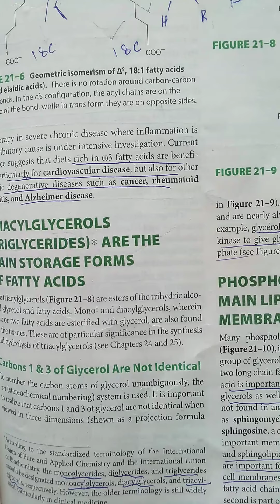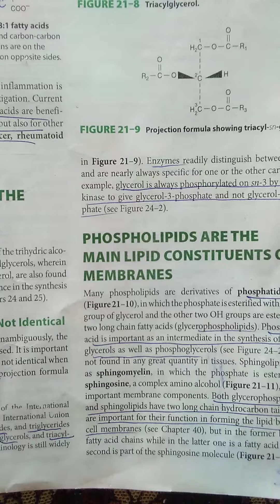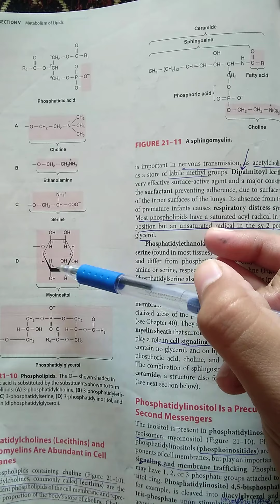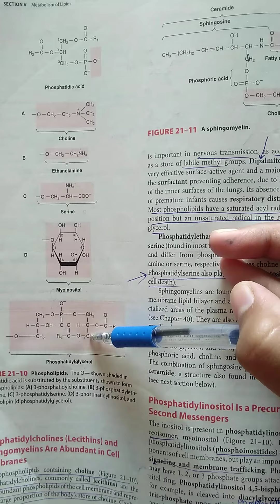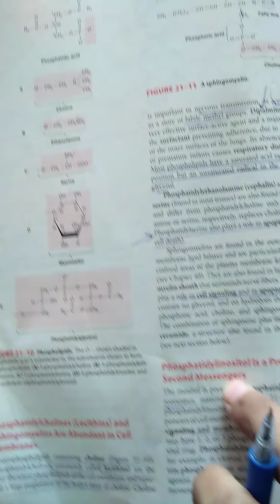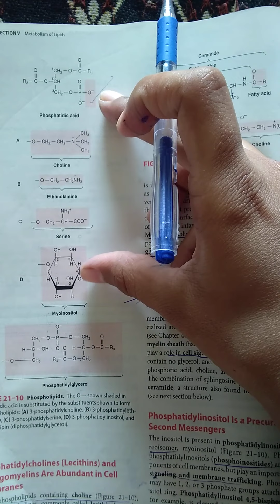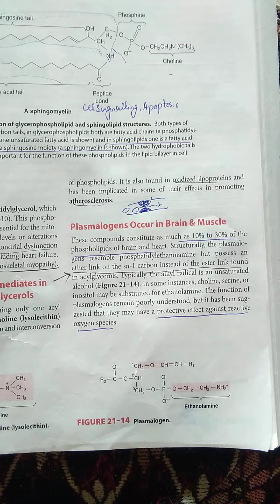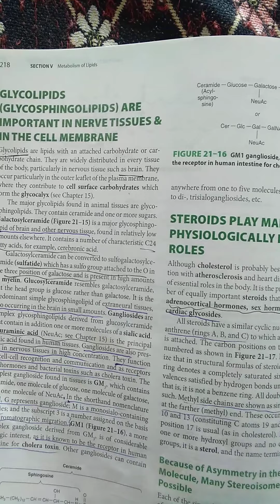Harper chapter 21 Lipid chemistry learning Structures in easy way🤗